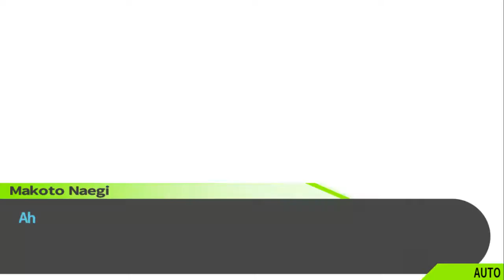Danganronpa 1 - Blade Against Humanity - Part 48